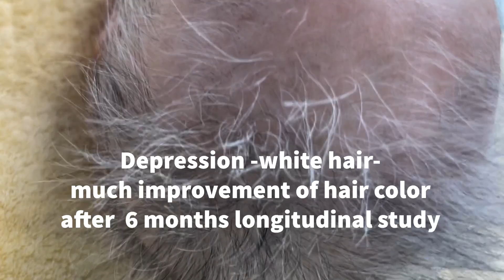Depression-white hair-much improvement of hair color by 6months longitudinal study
65/F
000

17세 경에 우울증 진단 about 17 years old depression diagnosed
1-2019 집에서 비골골절 at home fracture of fibula
7-2019 병원 입원 admission at hospital
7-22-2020 본원 입원 admission to this hospital

심하게 우울, 와상상태, 하루종일 아무말도 하지 않음 severely depressed, bedridden, no word for all day

스스로 걷지 못함 cannot walk herself

흰 머리 white hair

1-6-2022

뇌 자극과 응용근신경학 도수치료로 by brain stimulation and AK manipulation

1)머리 카락 색깔이 흰색에서 검은색으로 바뀜 recovery of hair color from white to black,
2)언어능력이 현저히 개선(대화의 길이, 단어의 수, 유창함, 명료함, 말투, 강도 speech was much improved(length of conversation, numbers of words, fluency, intelligibility, tone, pitch…)

“변비가 되가지고, 관장할 때가 되가지고 그렇지…”
“There is constipation, so it’ time to get an enema”
3)기분이 매우 좋음 mood much elevated
4)보행이 개선됨 walking improved

…최소 3년 최대 46년 전 부터 처음으로  모두 개선
since 46 years ago maximum 3 years minimum

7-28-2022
6개월 추적 연구에서 머리 카락 색깔이 더욱 더 검은색으로 바뀜 much improvement of hair color by 6months longitudinal study

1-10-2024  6개월 추적 연구에서 머리 카락 색깔이 더욱 더 검은색으로 바뀜 much improvement of hair color by 6months longitudinal study

큰 무리가 다리 저는 사람과 장애인과 맹인과 말 못하는 사람과 기타 여럿을 데리고 와서 예수의 발 앞에 앉히매 고쳐 주시니(마 15:30)
Great crowds came to him, bringing the lame, the blind, the crippled, the mute and many others, and laid them at his feet; and he healed them.(Matthew 15:30)